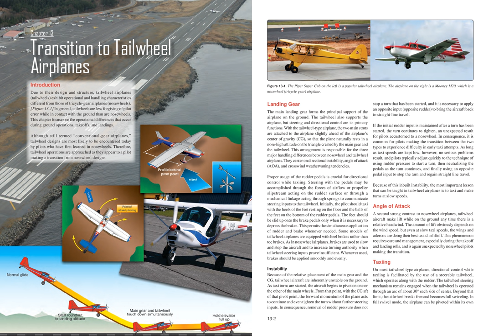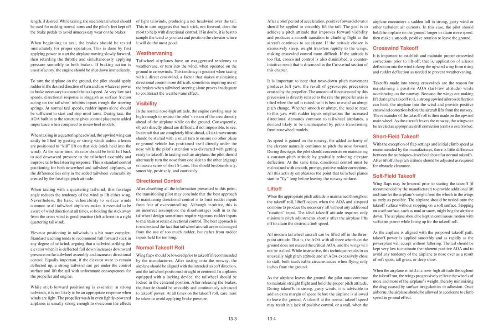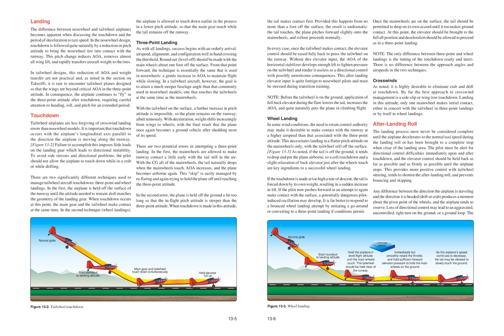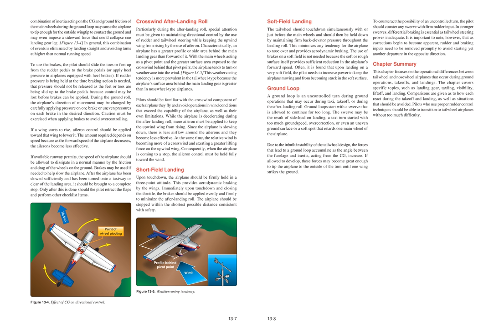Airplane Flying Handbook, FAA-H-8083-3B Chapter 13: Transition to Tailwheel Airplanes